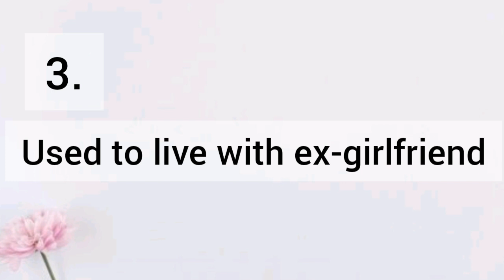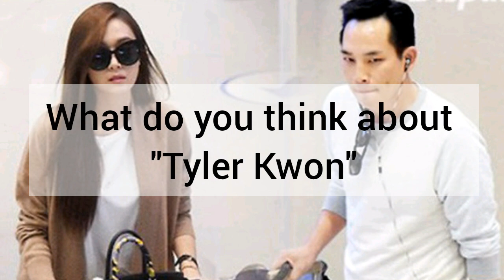"5" Facts about Jessica's boyfriend-Tyler Kwon //제시카의 남자 친구에 관한 사실 "Jessica Jung x Tyler Kwon "